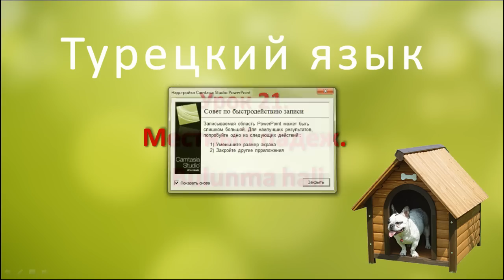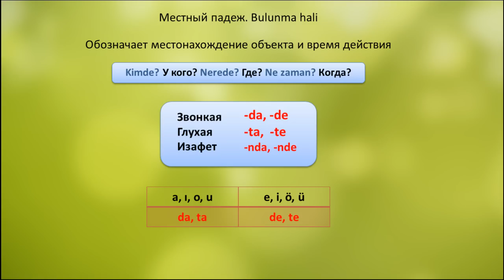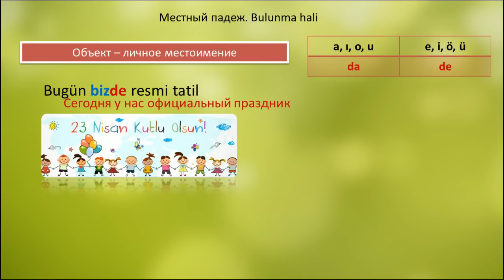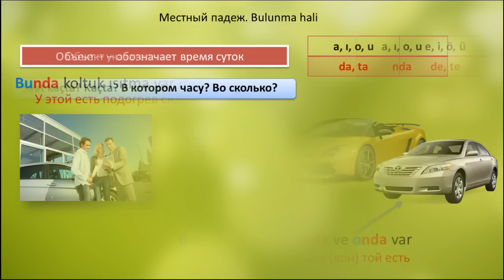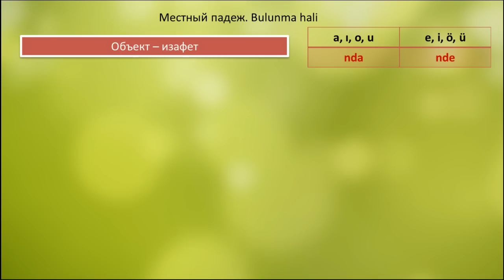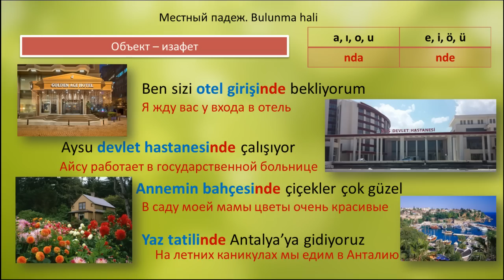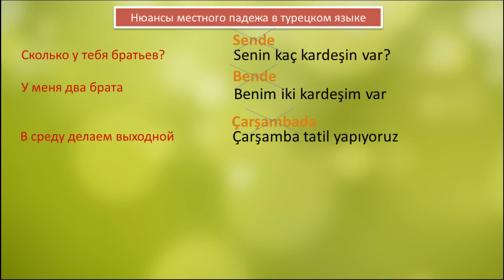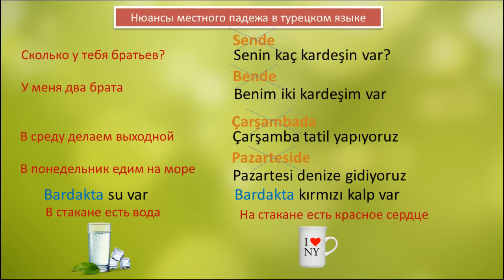Турецкий язык. Урок 21. Местный падеж. Bulunma hali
В сегодняшнем уроке мы изучим правила Местного падежа турецкого языка. Bulunma hali. Это самый понятный и простой падеж в турецком языке, но есть небольшие нюансы. Разнообразие примеров позволит вам лучше усвоить этот падеж.